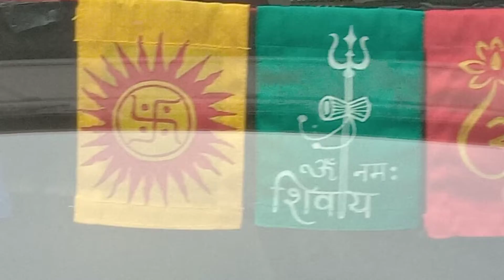Car Decoration flags